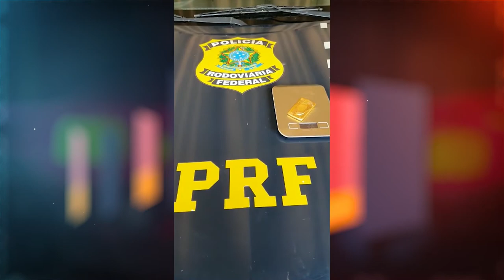APREENSÃO DE OURO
PRF APREENDE 130 MIL REAIS EM OURO ILEGAL NA CAPITAL// METAL PRECIOSO ERA TRANSPORTADO EM BARRA QUE PESAVA ENTRE 360 E 371 GRAMAS//